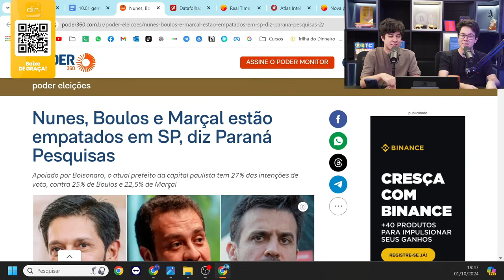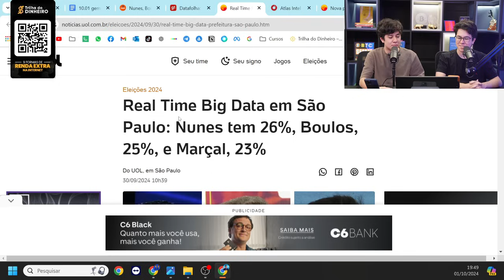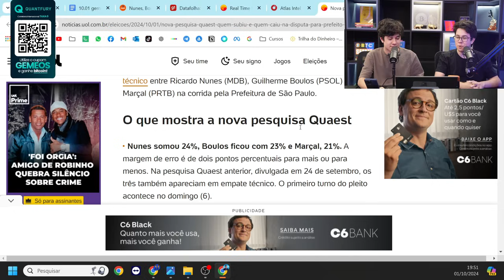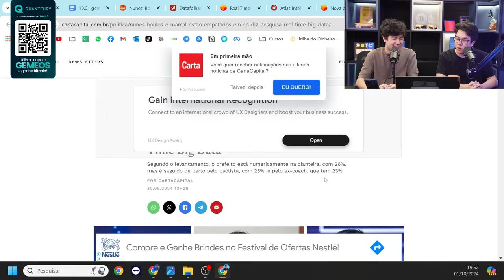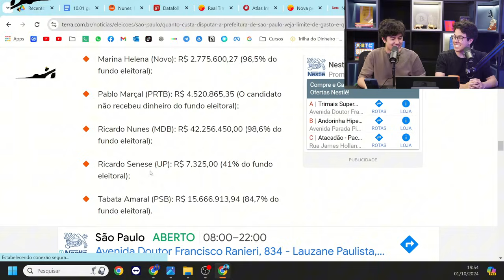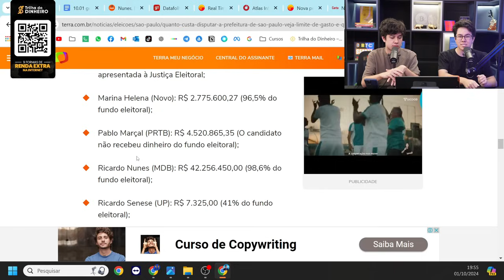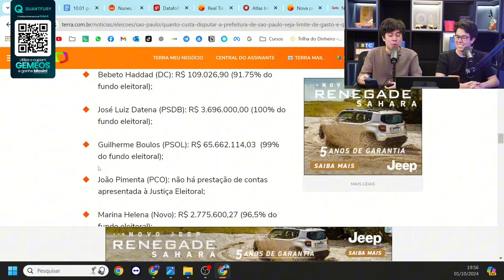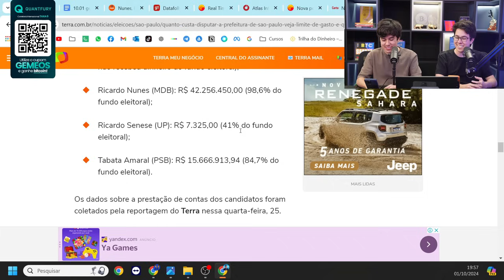PABLO MARÇAL VAI VENCER NO PRIMEIRO TURNO?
Semana do produtor milionário dias 7, 8 e 9 de outubro

Comece a investir na Quantfury, e ganhe até 1250 reais em Bitcoin

9 FORMAS de fazer RENDA EXTRA com um Celular ou Computador

Nesse episódio, falamos sobre Apostas, que estão afetando principalmente as pessoas de baixa renda que recebem o Bolsa Família. Continuamos sobre Pablo Marçal, ele vai levar essas eleições? Demos a nossa opinião!